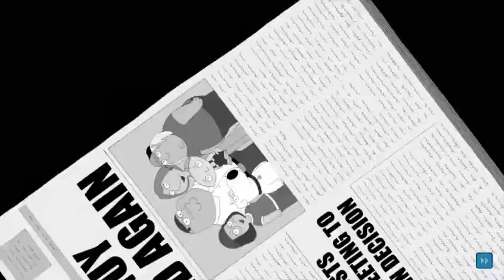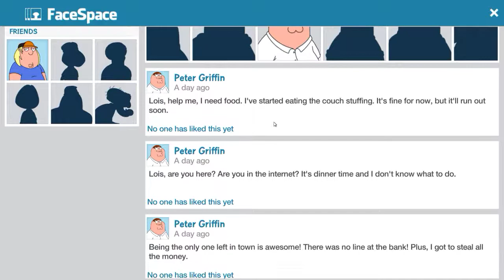family guy the quest for gaming (peter fucking dies)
fami gu